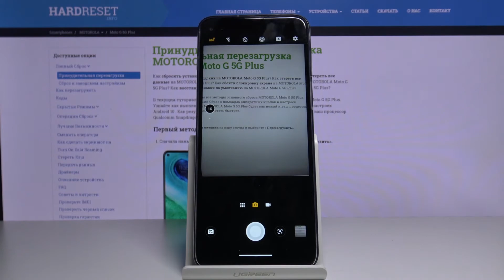Motorola Moto G 5G Plus — Как установить таймер камеры.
Вы можете найти этот ролик на нашем сайте в текстовом виде со скриншотами:
Если вы хотите сделать фотографию, поставив телефон на штатив и отойдя от него, тогда вам поможет таймер снимка. Чтобы включить его, посмотрите наше видео, в нём мы наглядно показываем как это сделать на Motorola Moto G 5G Plus.

Как включить таймер камеры Motorola Moto G 5G Plus? Таймер камеры на Motorola Moto G 5G Plus? Таймер снимков Motorola Moto G 5G Plus. Режим съёмки "Без рук" или "Свободные руки" на Motorola Moto G 5G Plus.